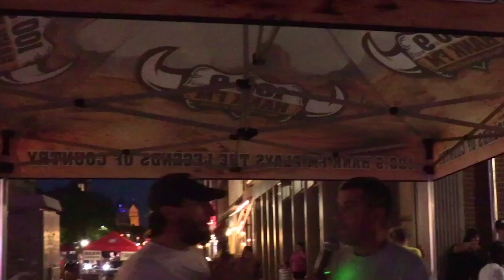Kenworth Truck Parade